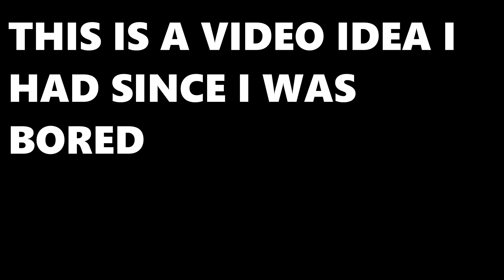Meatwad does youtube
This is a video of my doing my best impersonating both Carl & Meatwad from the show Aqua Teen Hunger Force! dialogue written by me!